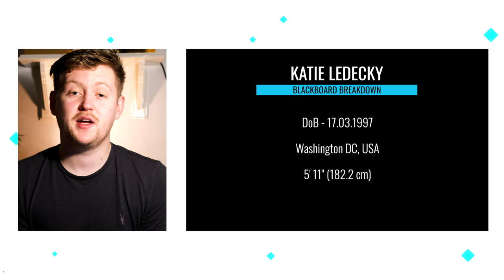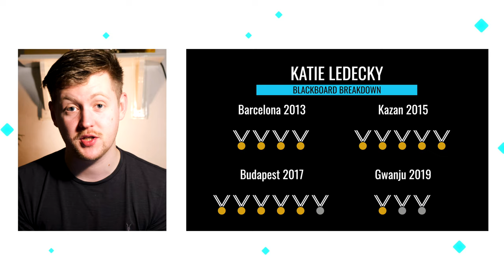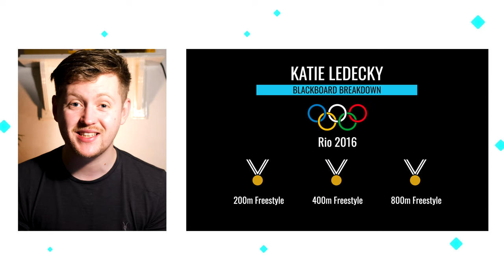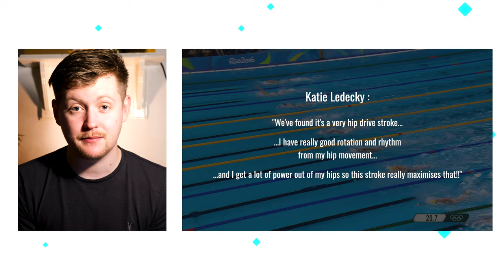KATIE LEDECKY | The Greatest Female Swimmer of All-Time?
Without a shadow of a doubt, Katie Ledecky is one of the greatest female swimmers of all time!!

In this week's Blackboard Breakdown from Propulsion Swimming, we take a look back at some of her finest performances; including gold medals at the London Olympics, Rio Olympic Games and many many Katie Ledecky world record swims!

We also take a look at what a perfect freestyle swimming technique looks like from one of the best swimmers in the world!

00:00​ INTRO
00:28​ BASIC INFO
00:49 LONDON 2012 OLYMPICS
01:23​ WORLD CHAMPIONSHIP PERFORMANCES
01:47​ RIO 2016 OLYMPICS
02:13 CAREER ACHIEVEMENTS
02:32​ HOW IS KATIE LEDECKY SO GOOD?!
04:15​ SEND OFF

WHATS IN OUR SWIMMING KITBAG?

RESISTANCE BANDS

IN WATER CAMERA
DRYLAND CAMERA
EDITING KEYBOARD

Scott + Dan
Propulsion Swimming